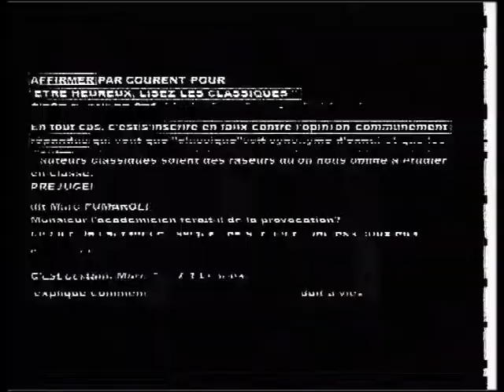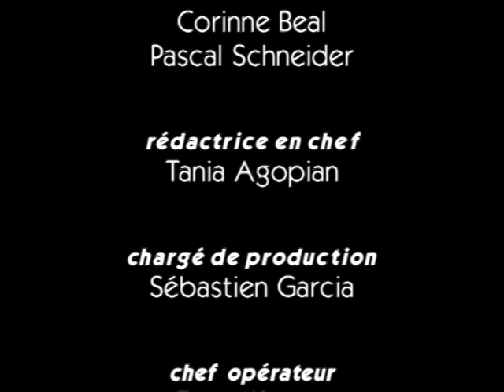Entretien | Kerchache : les chef-d’œuvres naissent libres et égaux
"Jacques Kerchache, les chefd'oeuvres naissent libres et égaux" documentaire de Jean-François Roudot (2003)

Jacques Kerchache, collectionneur d'Art primitif, revient sur son parcours, ses influences et son travail de constitution des collections d'Arts Premiers pour une exposition au Louvre, première esquisse du musée du Quai Branly.